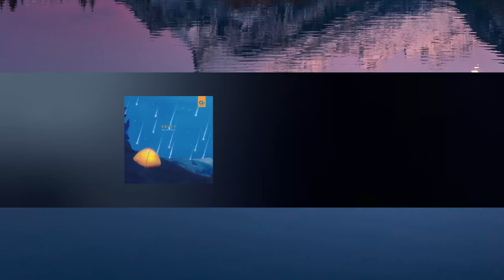Felty feat. Ezzy - Toft [instumental lofi chill beats]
⚫ For All You Lofi Chill Vinyl Lovers
📷 Make Your Photo Of The Day
⬇️ Support the artist:

Artist: Felty feat. Ezzy
Song: Toft

Follow Sonic Podium